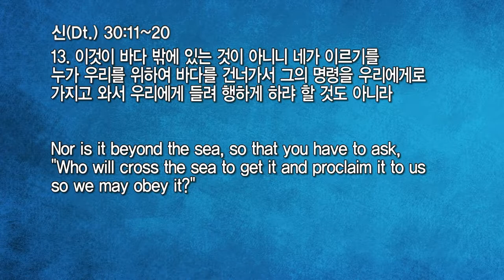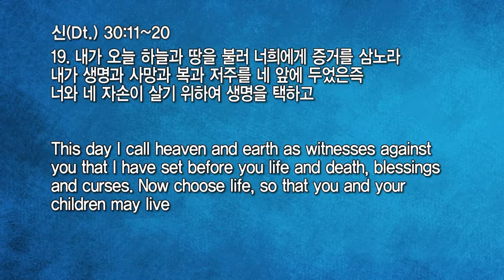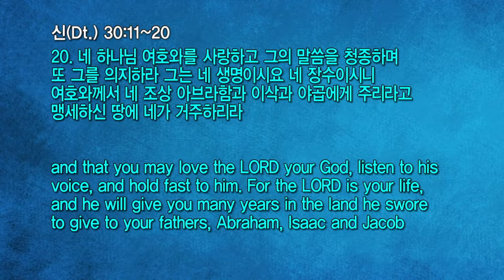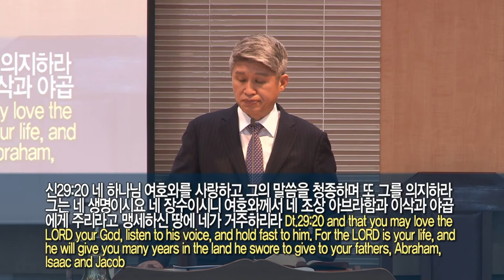20220320 대구하나교회 1부예배(하나님이 주신 길, 신30:11-20)